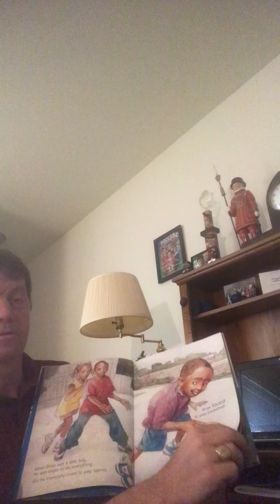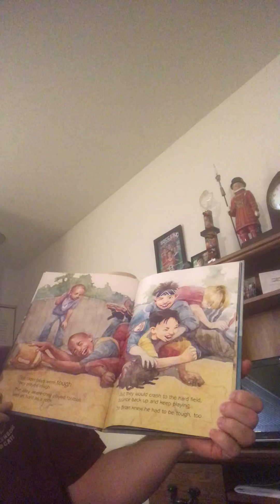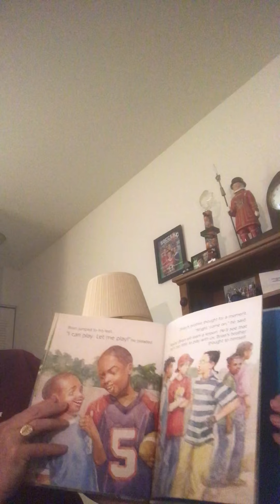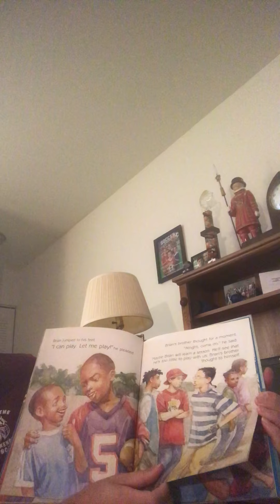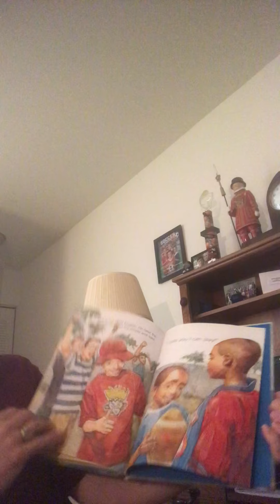I Told You I Can Play! by Brian Jordan read by Mr. Gelston